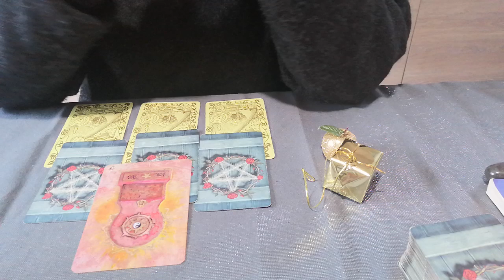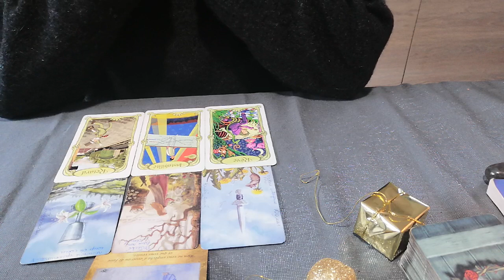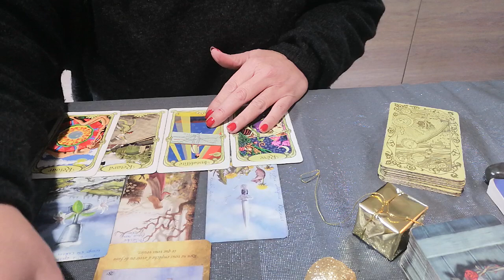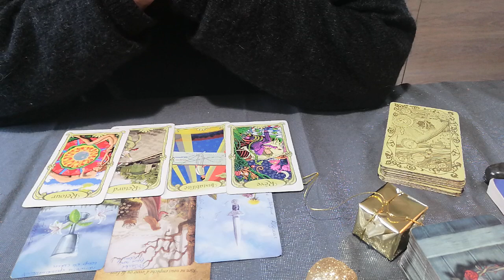VERSEAU PROFESSIONNEL ET SENTIMENTALE 01/12 /2020